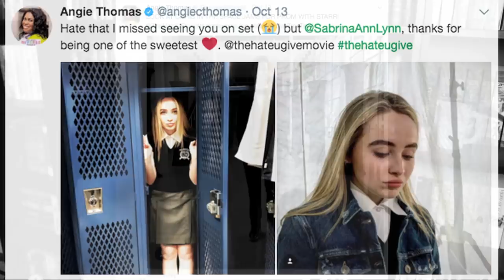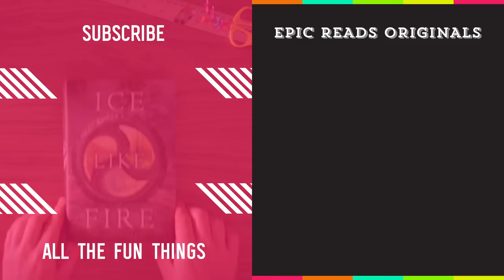Love, Simon, The Death Cure, Children of Blood and Bone & More! ft. Jessethereader | Epic Adaptions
Jesse from jessethereader brings us all your YA book-to-movie news in Epic Adaptations! Watch for the most up-to-date news on all your favorite adaptations, including the first poster for Love, Simon, behind-the-scenes pictures from The Hate U Give, and what TV adaptation you should be watching!

Books featured in this EpicAdaptations
Children of Blood and Bone by Tomi Adeyemi
The House with a Clock in Its Walls by John Bellairs
The Maze Runner: The Death Cure by James Dashner
The Shannara Chronicles by Terry Brooks